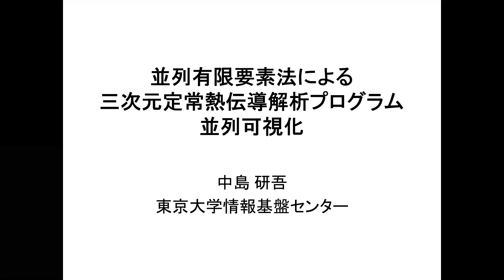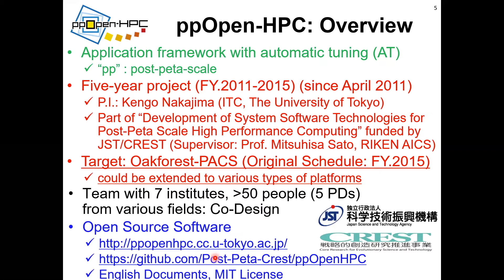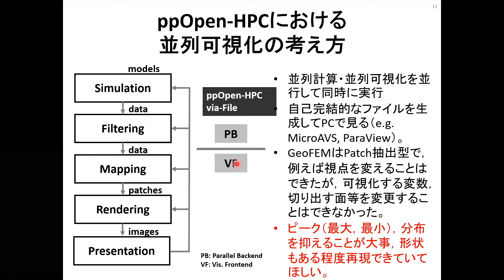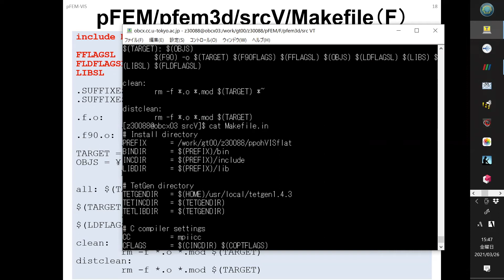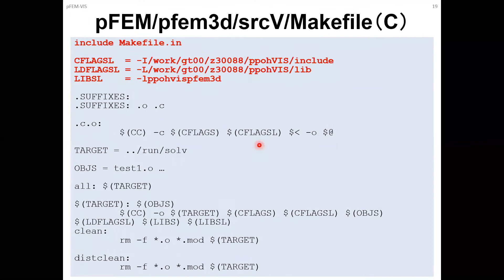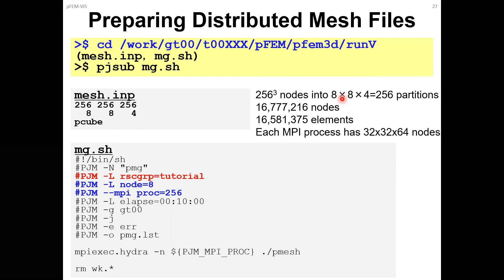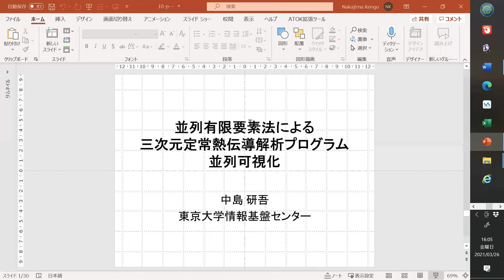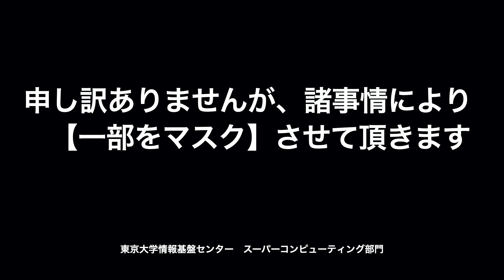第150回お試しアカウント付き並列プログラミング講習会「並列有限要素法で学ぶ並列プログラミング徹底入門」（MPIの基礎から三次元並列有限要素法まで）【三次元並列有限要素法（並列可視化）】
2021年3月26日（火）にオンライン開催された、第150回お試しアカウント付き並列プログラミング講習会「並列有限要素法で学ぶ並列プログラミング徹底入門」（MPIの基礎から三次元並列有限要素法まで）の講義動画です。講習会Webページ